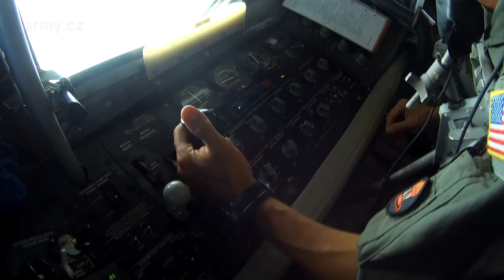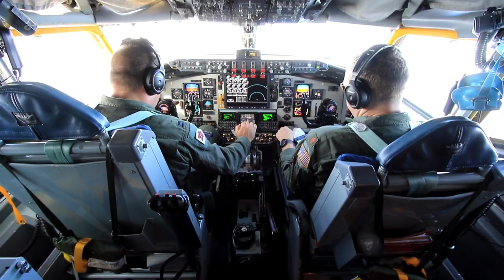Tankování bombardéru B 1 Lancer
Americký tanker KC-135 Stratotanker Národní gardy Nebrasky při tankování strategického bombardéru B-1 Lancer nad územím České republiky v rámci cvičení Ample Strike 2017

U.S. Air Force KC-135 Stratotanker crewmembers from the Nebraska National Guard aerial refuel with B-1 Lancer over Czech Republic - international exercise Ample Strike 2017 (AMSE)